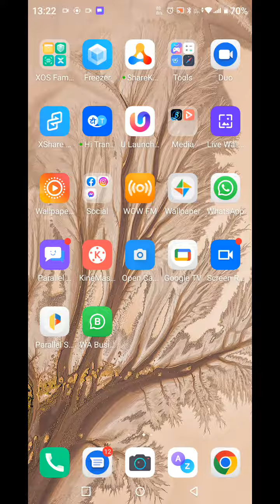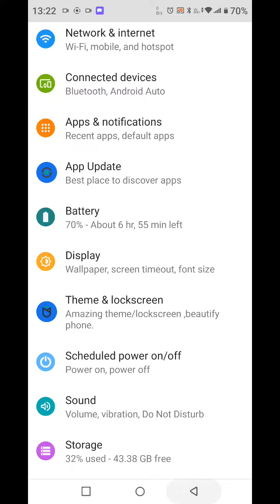How To Hide Notification In Infinix Note 12, Infinix Note 12,Notification Settings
How To Hidenotificationin Infinix Note 12, Infinix Note 12,